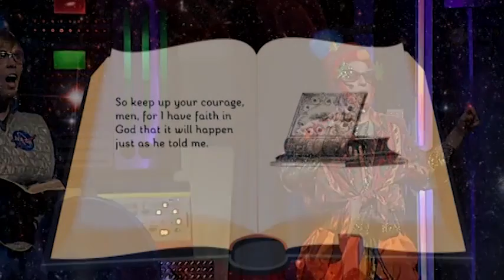PP04.20 Paul and the Shipwreck